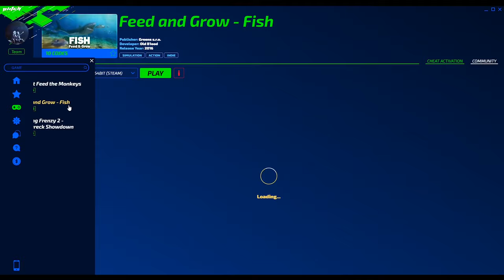FEED AND GROW - FISH Cheats: Godmode, Unlimited Energy, Stealth, Add XP, ... | Trainer by PLITCH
Have fun with the FEED AND GROW - FISH Cheats in our ›PLITCH‹!
›PLITCH‹ is MegaDev's all-in-one, plug'n'play Trainer Software. ▽Our FEED AND GROW - FISH Cheats include …▽

• Reset Currency
• Add Currency
• Low Health
• Refill Health
• Unlimited Health
• Add XP
• Add Level
• Unlimited Energy
• Invisible

PLITCH is an all-in-one software-solution to bring you cheats and trainers for over 2,500 PC-Games in Keep in mind: For happy gaming we only do Single player Cheats. To use all of PLITCH’s amazing features you need a paid Premium Membership.